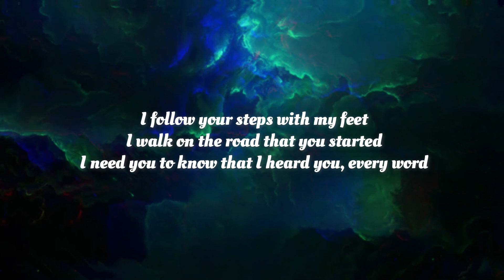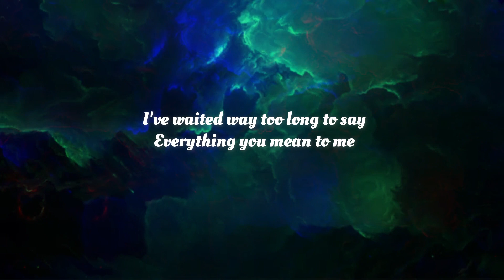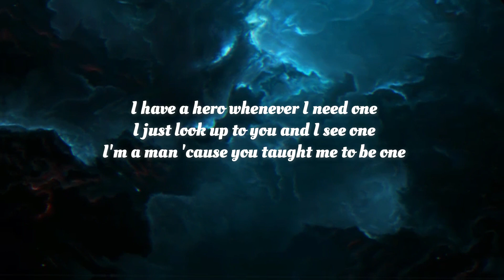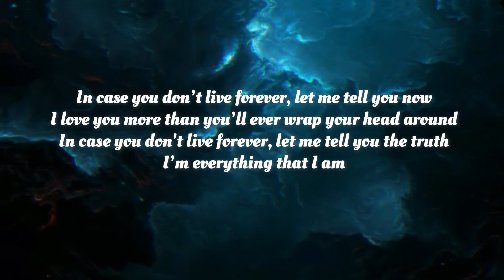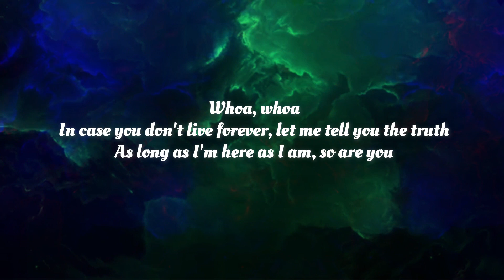In Case You Don't Live Forever (Lyrics) - Ben Platt (Sing To Me Instead Album)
Listen to "In Case You Don't Live Forever" off the upcoming album, "Sing To Me Instead" available on 3.29

Lyrics:
[Verse 1]
You put all your faith in my dreams
You gave me the world that I wanted
What did I do to deserve you?
I follow your steps with my feet
I walk on the road that you started
I need you to know that I heard you, every word

[Pre-Chorus]
I've waited way too long to say
Everything you mean to me

[Chorus]
In case you don’t live forever, let me tell you now
I love you more than you'll ever wrap your head around
In case you don't live forever, let me tell you the truth
I’m everything that I am because of you

ease my mind ben platt lyrics,benplatt,sing to me